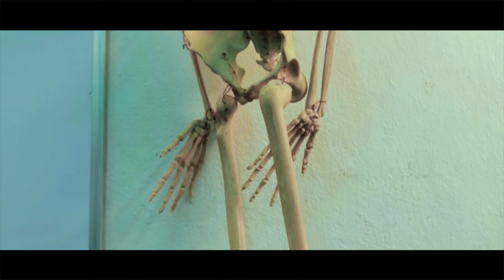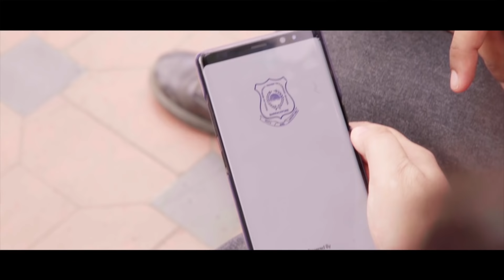SCHOOL FULL VIDEO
DOUGLAS MEMORIAL HIGHER SECONDARY SCHOOL